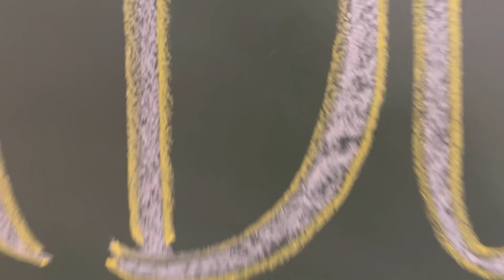Pre-Primary Graduation Day👩‍🎓👨‍🎓(2022-23)